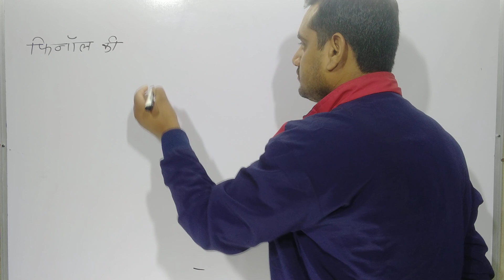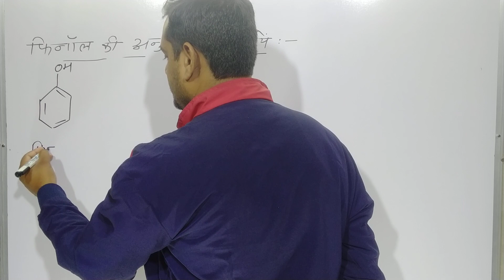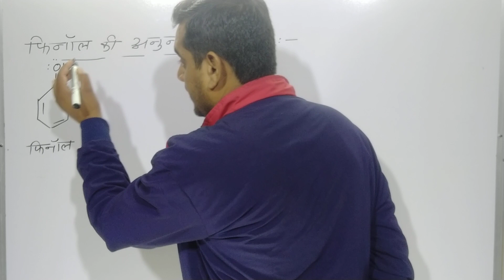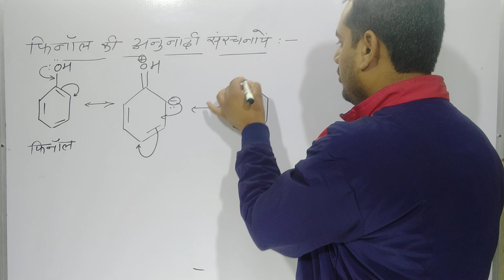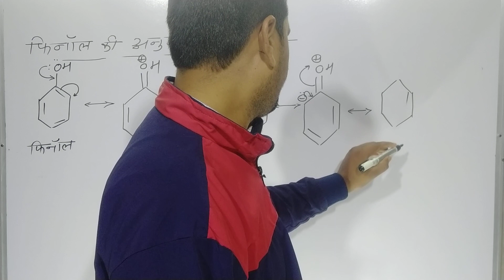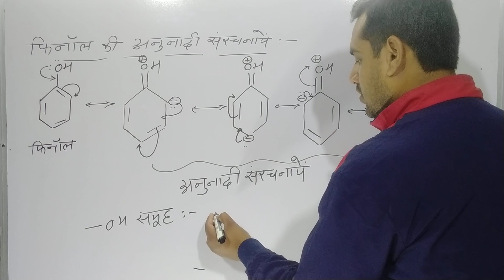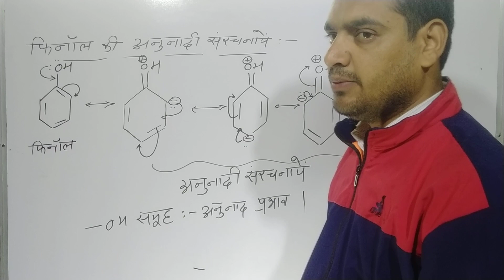फिनोल की अनुनादी संरचना - phenol ki anunadi sanrachna | anunaad sanrachna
phenol ki anunadi sanrachna
alcohol phenol and ethers class 12 phenol
phenol alcohol and ether class 12
anunadi sanrachna
resonance structure of phenol
resonating structure of phenol
anunaad
finol ki anunadi sanrachna
anunadi sanrachna kaise banate hain
resonance of phenol
anunad in chemistry
phenol resonance structure
resonance structures
resonance structure
फिनोल की अनुनादी संरचना
resonance
benzene ki anunadi sanrachna
resonance class 11 chemistry
anunaad sanrachna
anunad in chemistry class 11
resonance structures organic chemistry
phenol ki anunadi sanrachna bataiye
finol
resonance in phenol
resonating structure class 11
anunad kya hai
resonance class 12 chemistry
resonance structure class 11
resonance structure of benzene
aniline ki anunadi sanrachna
anunad
anunad kise kahate hain
nitrobenzene resonance structures
resonance structures organic chemistry class 11